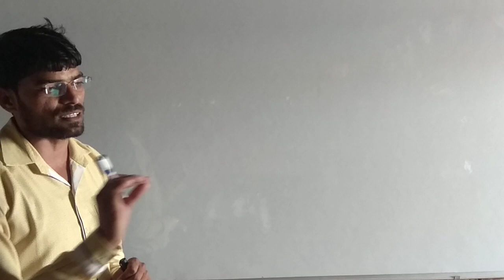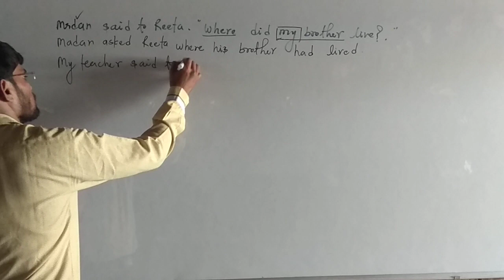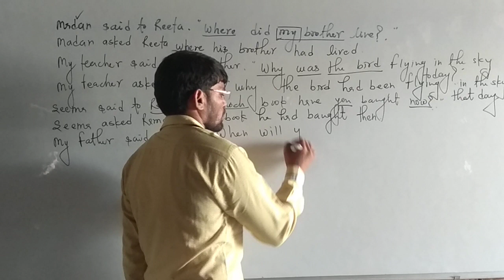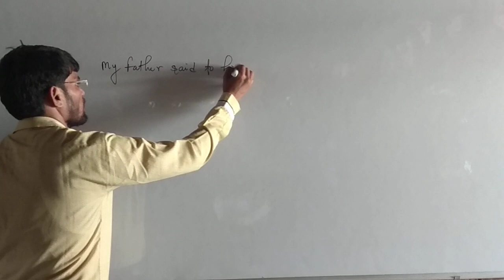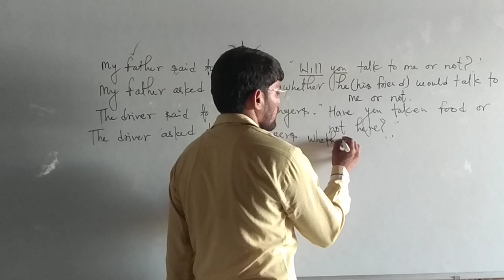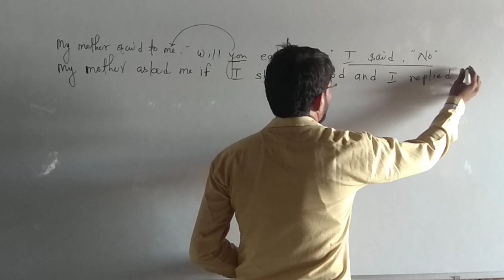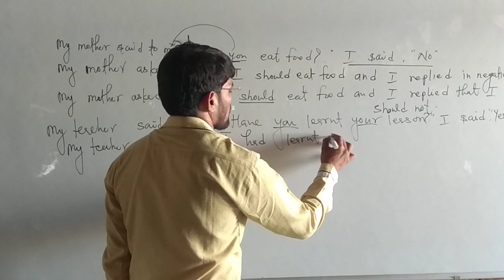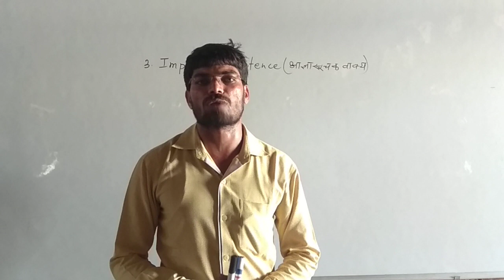Narration Part - 08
Interrogative sentence with U C Mishra